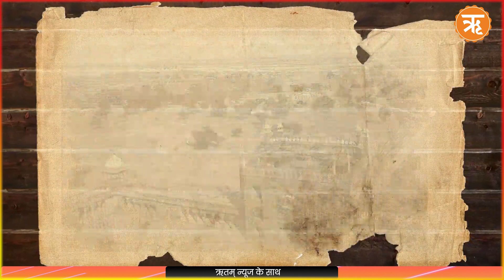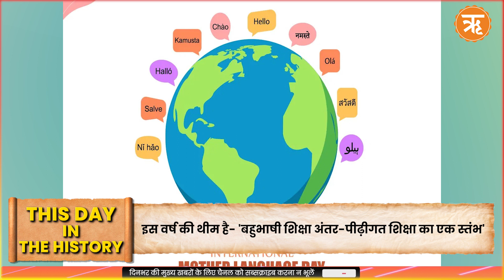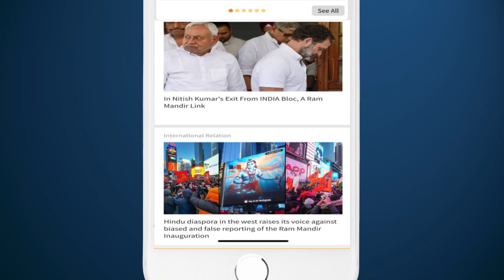On This Day : विश्वभर में आज मनाया जा रहा है अंतरराष्ट्रीय मातृभाषा दिवस | Ritam Hindi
Description :
आज अंतर्राष्ट्रीय मातृभाषा दिवस मनाया जा रहा है। विश्व में भाषाई व सांस्कृतिक विविधता को बढ़ावा देने के लिए और कई मातृभाषाओं के प्रति जागरुकता लाने के उद्देश्य से प्रतिवर्ष 21 फरवरी को अंतरराष्ट्रीय मातृभाषा दिवस मनाया जाता है।